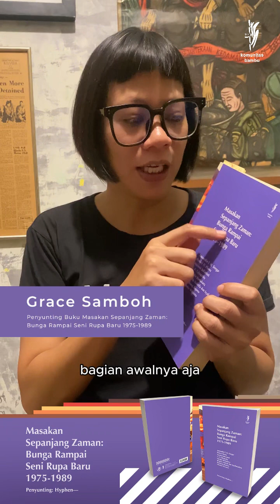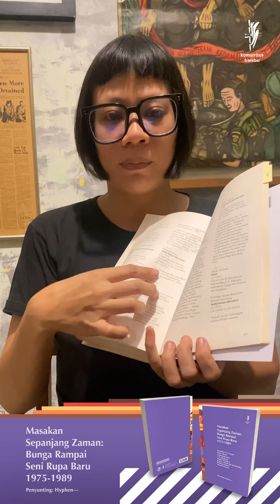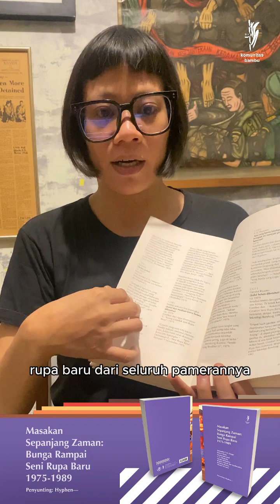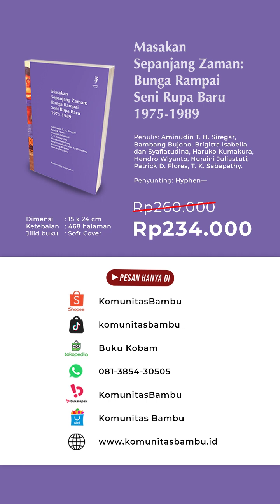Buku KUHP Pernah Direbus di Era Orde Baru! - Kultum Masakan Sepanjang Zaman Episode 1 - Grace Samboh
Alih-alih sekadar menggaungkan kembali pemberontakan dan pembaharuan yang digebrakkan oleh Seni Rupa Baru pada era 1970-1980an, pendekatan dan sudut pandang itulah yang dibahas dalam Kultum Masakan Sepanjang Zaman yang dirilis setiap Kamis ini.

Pembacaan atas fenomena kemunculan Seni Rupa Baru adalah pintu masuk untuk mempelajari kisah perjalanan sejarah pemikiran dan praktik seni rupa dalam perspektif dan konteks lokal Indonesia. Kita bisa melihat bagaimana para penulis berusaha menggali sumber-sumber pemikiran dari Indonesia sendiri untuk membaca dan menafsirkan gejala-gejala, fenomena, ataupun peristiwa yang terjadi di seputar Seni Rupa Baru.